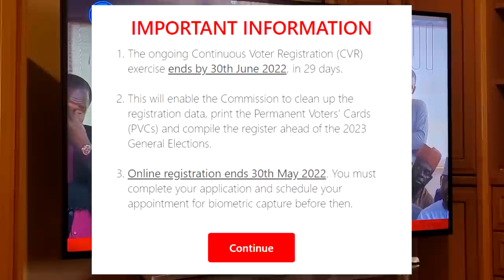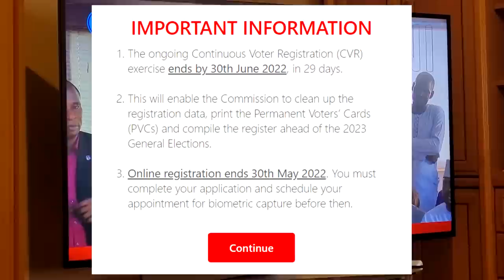It Costs Nothing To Be Kind, CHALLENGES OF PARENTING TEENAGERS | Flo Chinyere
It Costs Nothing To Be Kind + CHALLENGES OF PARENTING TEENAGERS

🛠 KITCHEN EQUIPMENT:
❤ My Spice Grinder

❤ My Pressure Cooker
Watch the following video about everything you need to know about my pressure cooker for tips

INSTAGRAM Food: @allnigerianrecipes
INSTAGRAM Personal: @flochinyere